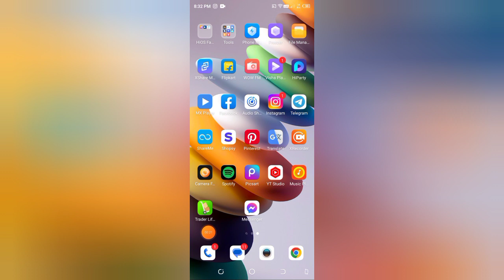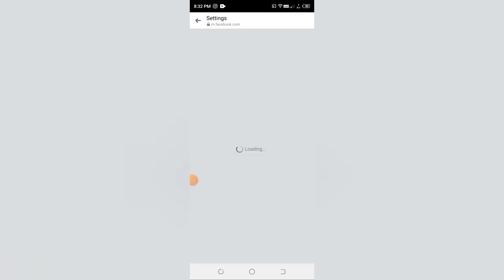how to change password in messenger , messenger and password Kaise change Karen